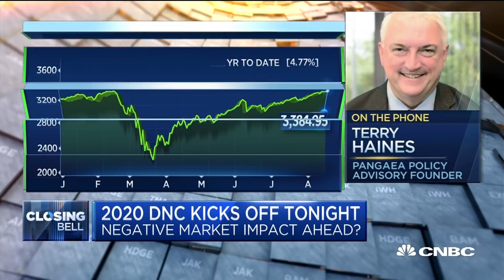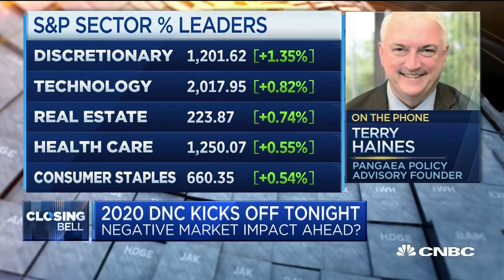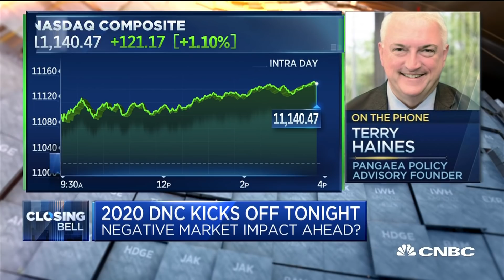Why the DNC could lead to a stock market crash: Pangaea Policy Advisory Founder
Pangea Policy Advisory Founder Terry Haines joins "Closing Bell" to talk about how the Democratic National Convention can negatively affect the stock markets as talks of tax regulation increases.